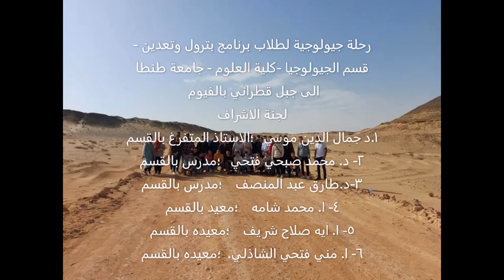رحلة جيولوجية الى جبل قطراني بالفيوم، مصر. G. Qatrani, Fayoum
رحلة جيولوجية الى جبل قطراني بالفيوم، مصر، لطلاب المستوى الأول والثاني ببرنامج البترول والتعدين، قسم الجيولوجيا، كلية العلوم، جامعة طنطا لمشاهدة رواسب عصر الأوليجوسين والطفوح البازلتية.
Clastic sediments and basaltic flow of the Oligocene age in Fayoum Depression.